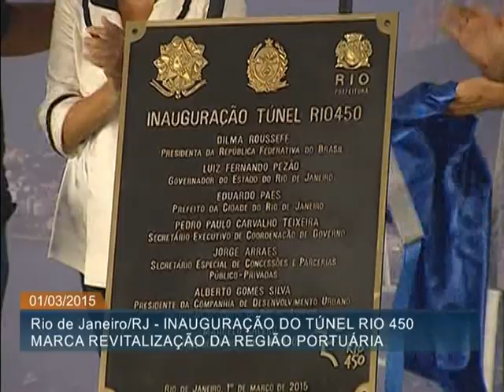Dilma Rousseff inaugura Túnel Rio 450 no aniversário da capital fluminense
ATIVIDADES DA PRESIDENTA - 01.03.15: A presidenta Dilma Rousseff participou, neste domingo (1º), da inauguração do Túnel Rio 450 na cidade do Rio de Janeiro. Localizado na zona portuária, o túnel tem capacidade para receber um fluxo de 55 mil veículos por dia e vai operar em sentido único, do Centro para o Viaduto do Gasômetro. O empreendimento possui 1,5 quilômetros de extensão e três faixas de rolamento e faz parte da revitalização do centro histórico do município. Em discurso, a presidenta parabenizou a cidade e destacou a importância de valorizar a região portuária. Além de melhorar a mobilidade no centro e Região Portuária, o Túnel Rio 450 vai reduzir pela metade o tempo gasto no percurso.